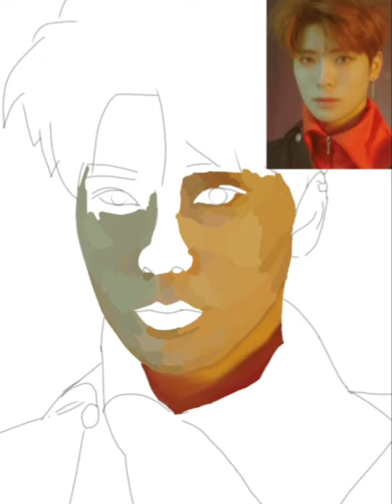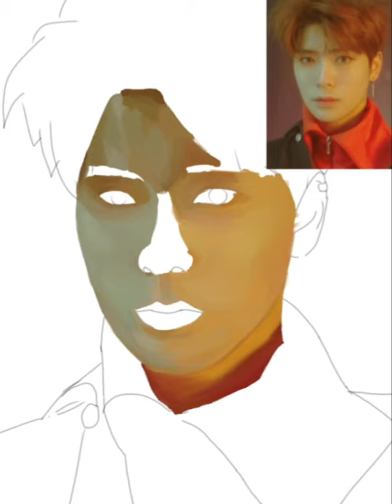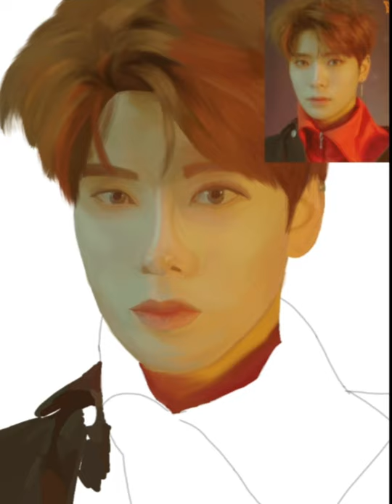NCT Jaehyun speed paint | fanart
this is my first time doing digital painting, so there can be mistakes. hope you like it.